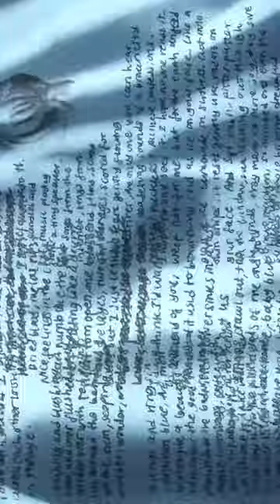茫然的菊花 • 7.12.23 • yeule.jp